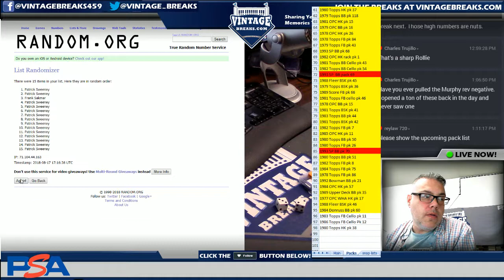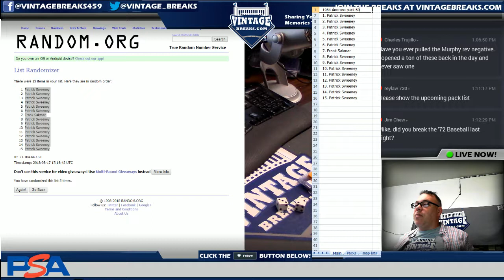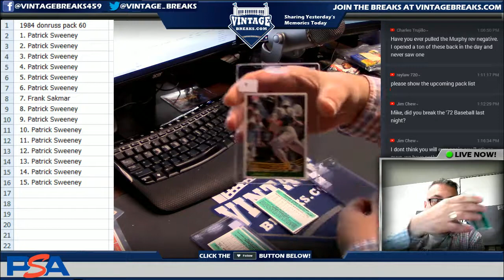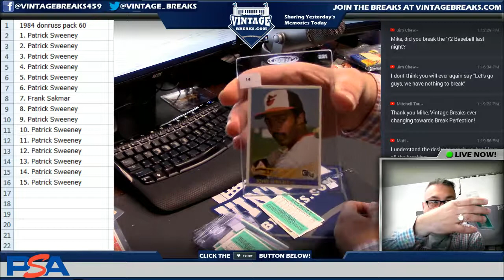8_17_18 - 1984 Donruss Baseball Wax Pack #60 Break Video Opening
1984 Donruss Baseball Wax Pack #60 Break Video Opening